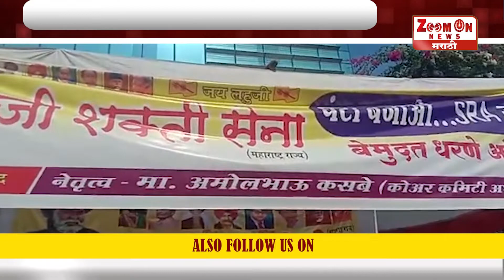लहुजी शक्ती सेना गोरगरिबांच्या न्याय हक्कासाठी उतरली मैदानात